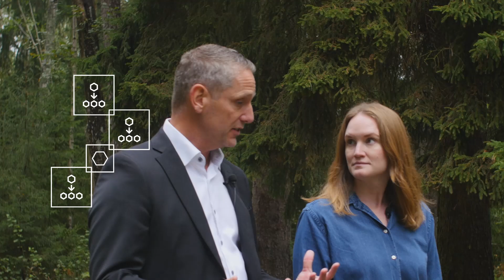rApps explained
Networks have never been as complex as they are today and rApps are key to unlock the opportunities. Watch this video to learn more.